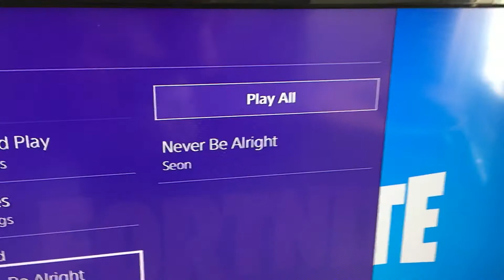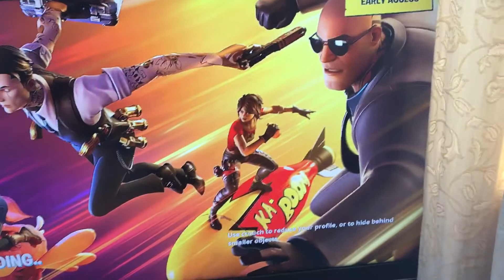Omg recon expert is back!!!!